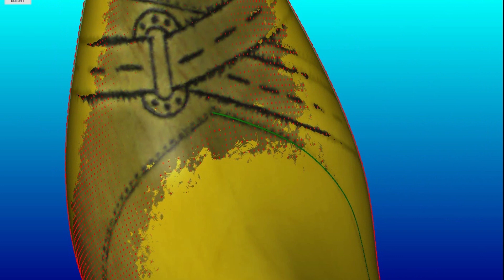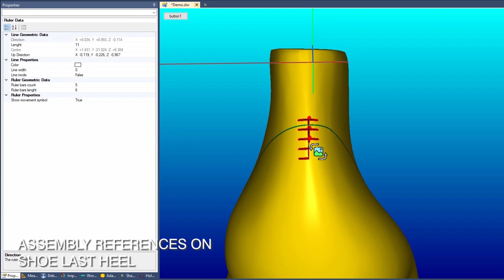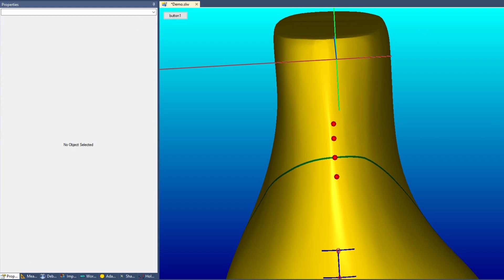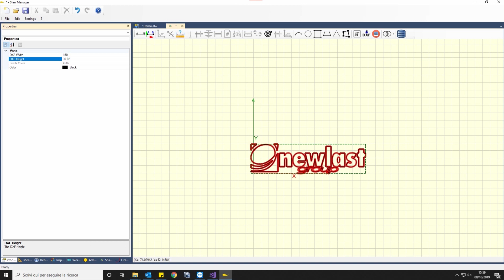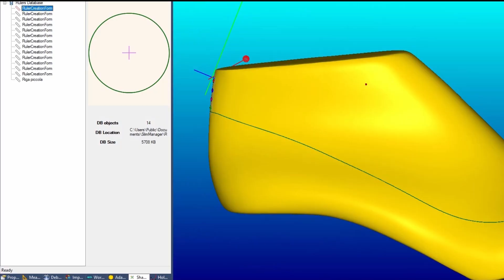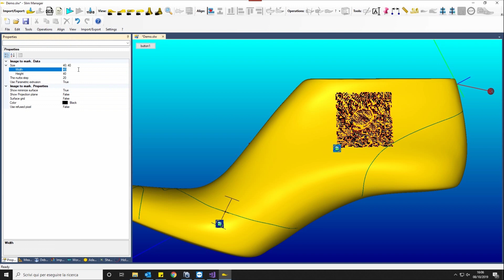S.L.I.M. 4.0 SOFTWARE - Marking Module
This software module, an absolute innovation in the footwear sector, allows the preparation of last for the automatic laser marking on the SDMARK machine.